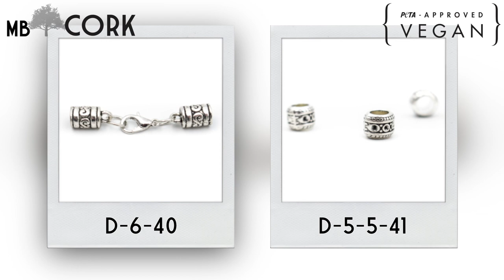Cork DIY Jewelry Tutorial EP 7 - Cork Necklace N-171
Learn how to do this beautiful cork necklace under 2 minutes. Here's what you'll need: